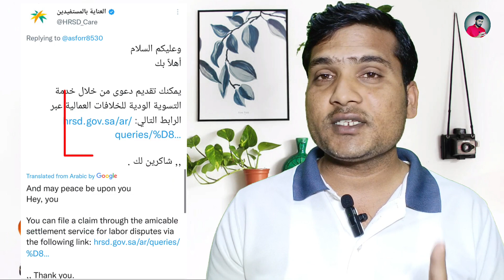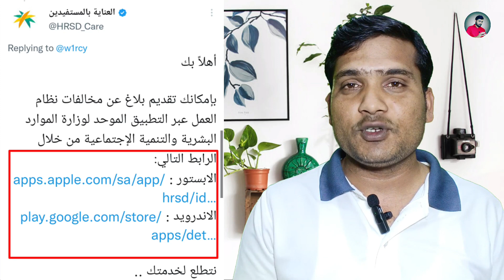Saudi Labor Court Online Case File Through App |Indian Passport Name Change Travel Rule@Rain Bashera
🙏𝗪𝗲𝗹𝗰𝗼𝗺𝗲🙏
𝗛𝗶, दोस्तों इस वीडियो में सऊदी अरब की बहुत जरूरी और महत्वपूर्ण जानकारी दिया हूं वीडियो को पूरा जरूर देखें और शेयर करना ना भूलें।

➡️ Related Search Video's :-
Saudi Labor Court Online Case File Through App
Indian Passport Name Change Travel Rule
indian passport renewal process in saudi arabia
Saudi Labor Court New update
jawajat latest update today
latest news today in saudi arabia
Saudi Arabia final exit without passport news
Saudi New Visa stamping process 2023
India to Saudi travel guidelines
biggest news today in saudi arabia
Saudi Iqama Huroob Cancel online Rules
Saudi Iqama Huroob Nakal Kafala New Rule
New Visa Trial Period Job Change Rules

           🇮🇳 𝐈 𝐀𝐦 𝐈𝐧𝐝𝐢𝐚𝐧 𝐅𝐫𝐨𝐦 𝐋𝐊𝐎
                  🌹🙏𝐒𝐏 𝐒𝐎𝐍𝐈🙏🌹